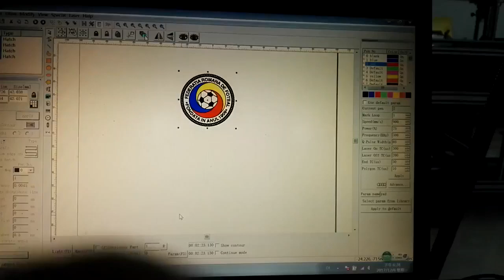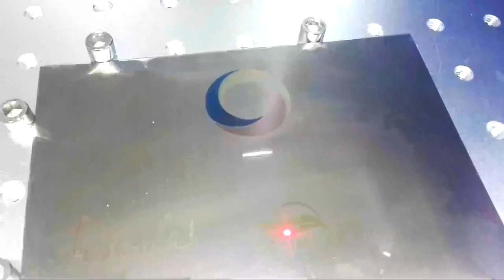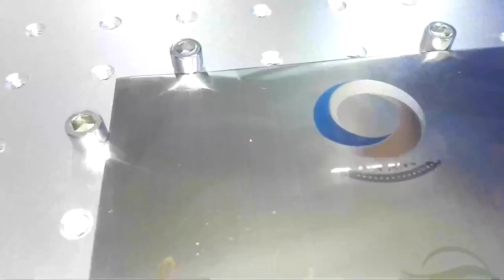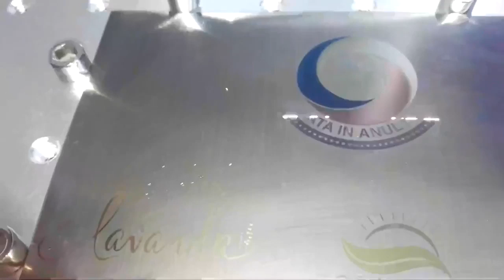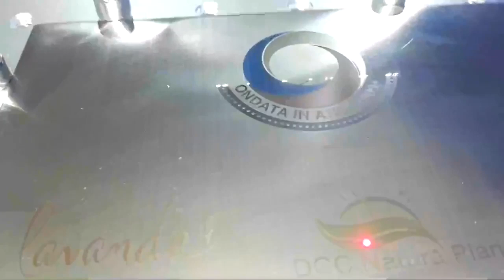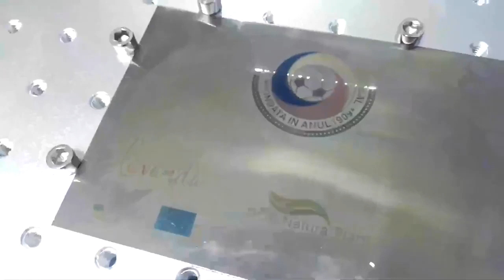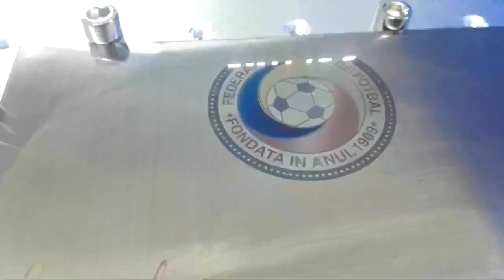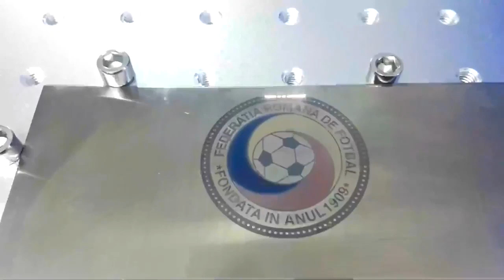MOPA fiber laser marking machine for color engraving,موبا الليزر آلة وسم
this is mainly for marking color on stainless steel, mark black on  phone.